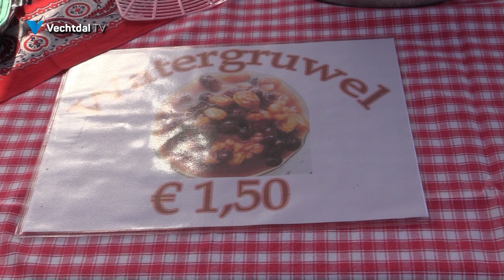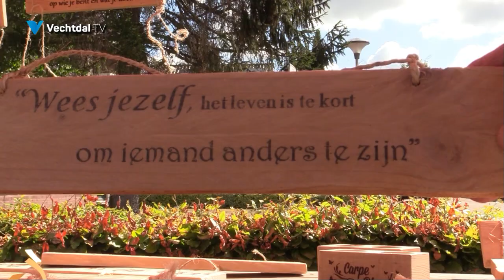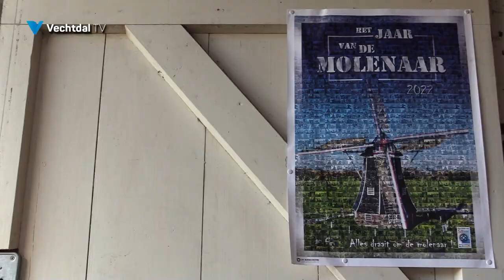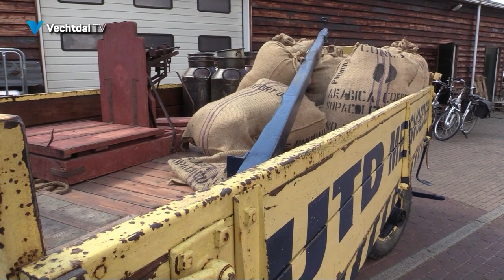Molendag en Museum Doedag Ommen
Het was weer erg gezellig op de Molen-en Museum-Doedag in Ommen.